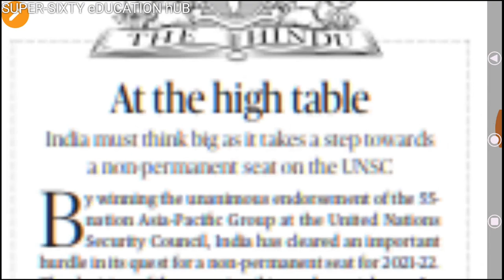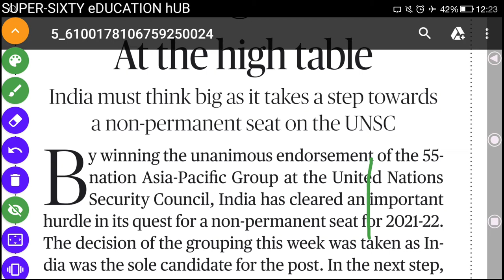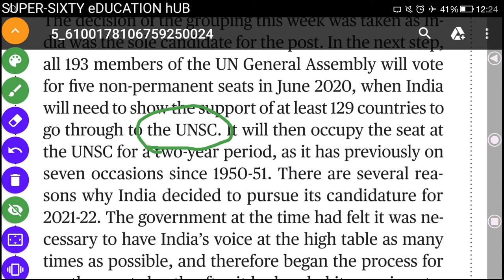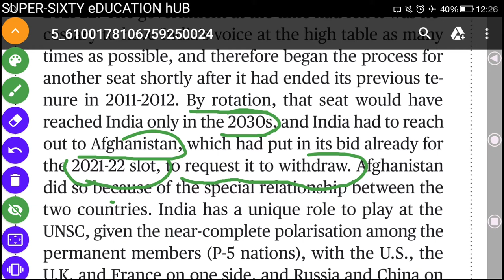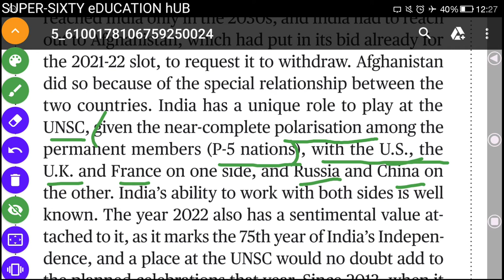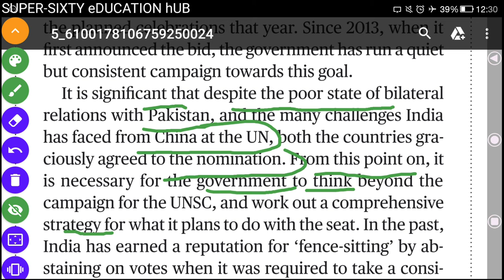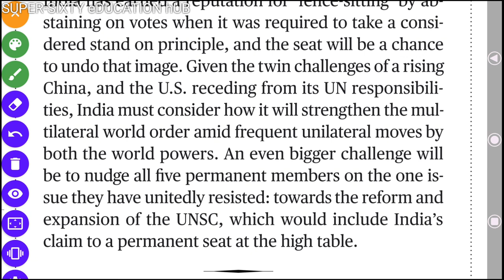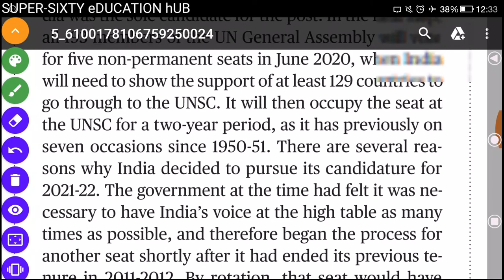EDITORIAL READING SESSION - FROM 'THE HINDU'